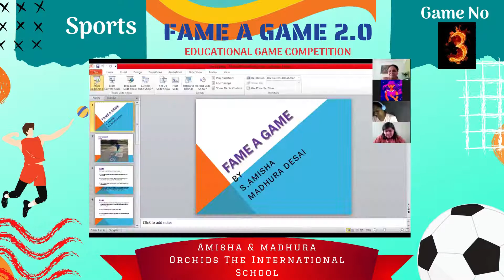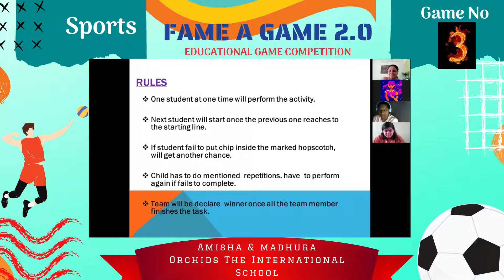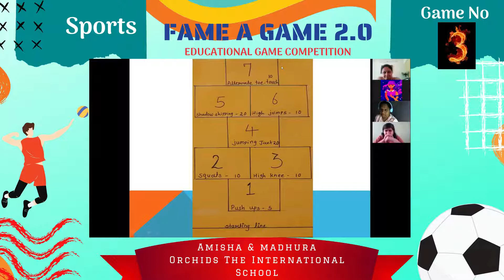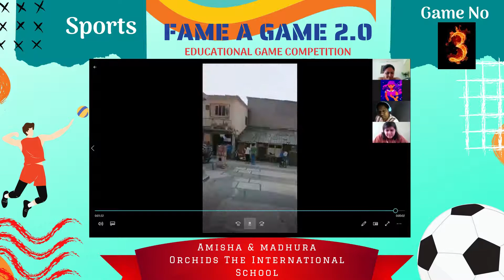Educational Games for Teaching Sports By Ms. Amisha and Ms. Madhura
FAME-A-GAME, The national level Inter-School competition for all teachers. It is an educational game competition.

This game is made to strengthen the upper body and lower body.

Presented By:  Ms. Amisha and Ms. Madhura,
Orchids The International School, Malad.